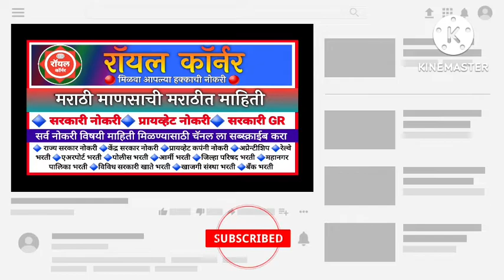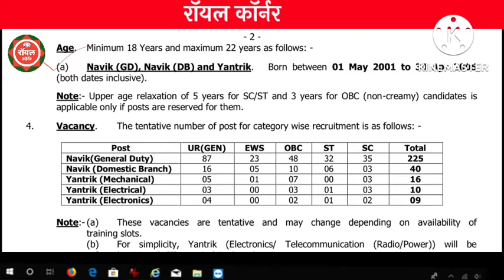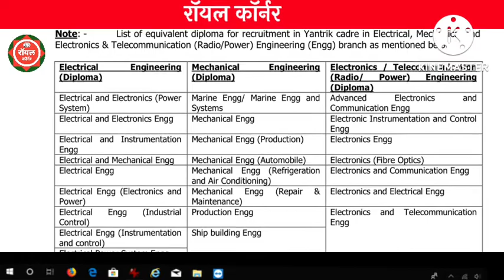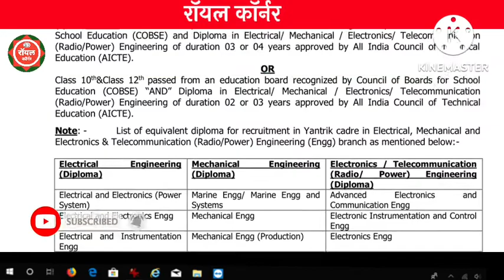10 वी पास नोकरी | 12 वी पास नोकरी | 12 th Pass Jobs | Coast Guard Recruitment 2022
coast guard cut off 2022
coast guard new vacancy 2022
icg new bharti 2022
icg bharti 2022
icg vacancy 2022
coast guard job profile
coast guard medical test
coast guard physical test

tatrakshak bharti 2022
भारतीय तटरक्षक दल भरती 2022
(icg)भारतीय तटरक्षक दल भरती 2022
12 pass govt jobs 2022
arogya vibhag bharti latest update
Coast guard
majhi naukri
majhi naukri 2022 maharashtra
pavitra portal latest news

kendra pramukh bharti 2022
majhi naukri

mahanagar palika
majhi naukri channel
msrtc bharti 2022
naukari bharti

pcmc mahanagarpalika bharti 2022
pimpri chinchwad job vacancy

pimpri chinchwad mahanagar palika bharti 2022
pcmc je exam 2022
pimpari mahanagr palika bharti 2022
pcmc je vacancy 2022
pcmc new vacancy 2022
pcmc clerk vacancy 2022
pmc je recruitment 2022
pcmc je recruitment 2022

pimpri job 2022
pimpri mahanagar palika bhrti 2022

arogya sevak
Zparogya sevak exam date 2022
zp arogya vibhag bharti latest update
zp bharti